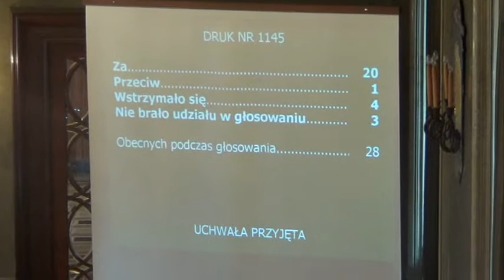RMK_27-02-2013_10 Dodatkowy termin zagospodarowywania nieruchomości przez KSU Grzegórzecki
Wyrażenie zgody na wyznaczenie dodatkowego terminu zakończenia zagospodarowywania nieruchomości położonej w Krakowie przy Alei Pokoju, będącej własnością Gminy Miejskiej Kraków, pozostającej w użytkowaniu wieczystym KSU Grzegórzecki Spółka z o.o. z siedzibą w Krakowie

Projekt Prezydenta Miasta Krakowa -- druk nr 1145 -- II czytanie -- referuje Marta Witkowicz